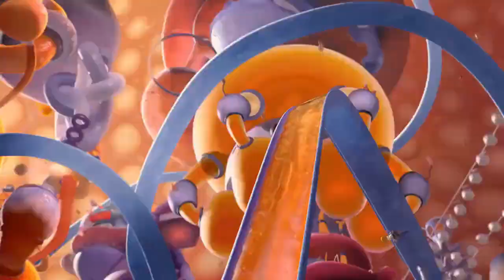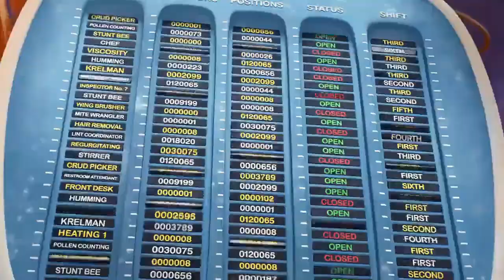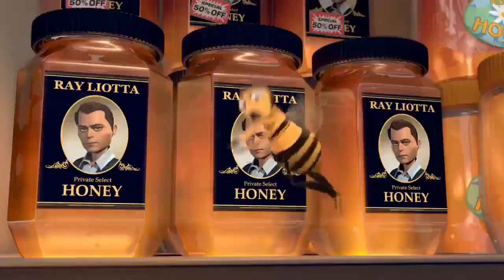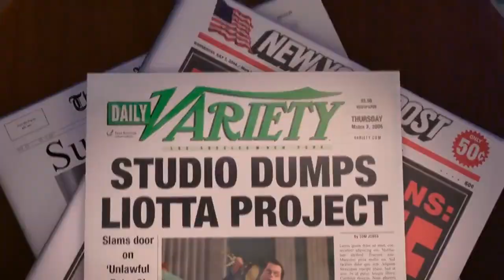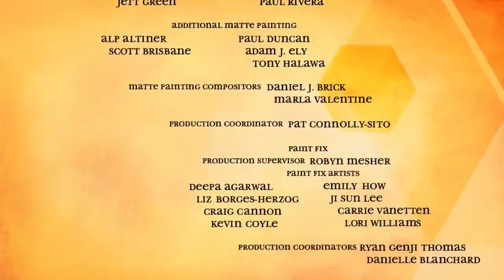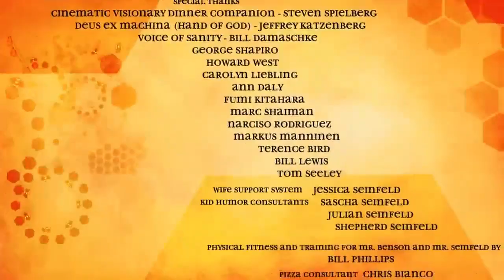The Bee Movie but its sped up